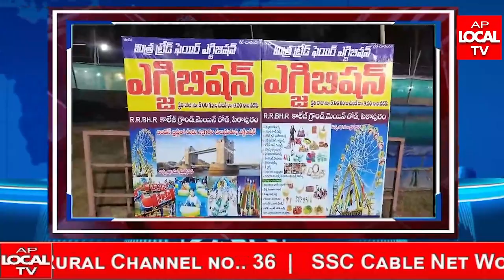AP LOCALT TV NEWS BULLETIN 07-03-2024